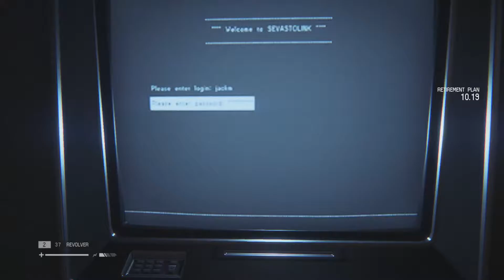Alien: Isolation Playthrough - Part 21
Part 21 of my Alien: Isolation Playthrough!